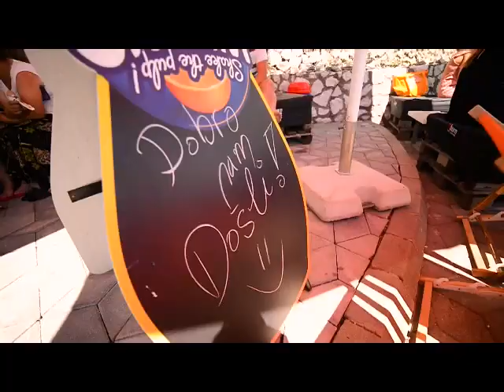Panonika 15 godina poslije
Ove godine se navršava 15 godina od izgradnje prvog jezera Panonike. Danas je to kompleks sa tri slana jezera dužine obale od 1 000 m. i površine šljunčanih plaža od 25.000 m2, slanim slapovima, Arheološkim parkom i Geološkom postavkom , otvorenim fitnes centrom, dječijim zabavnim parkom, i sa 14 prodajno ugostiteljskih objekata. Tuzla, 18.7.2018.g.